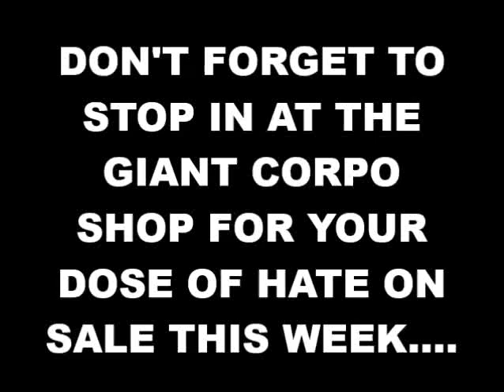When do you reckon? 2016? UPDATE 2024